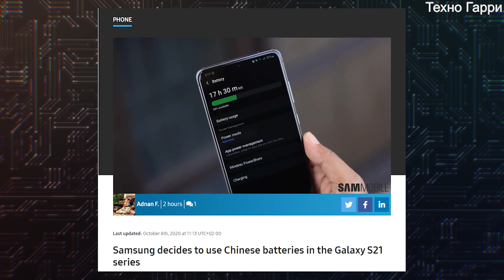Samsung Galaxy S21 получит китайские батареи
Производителем аккумулятором для будущего флагмана Самсунг С21 будет китайская фирма.